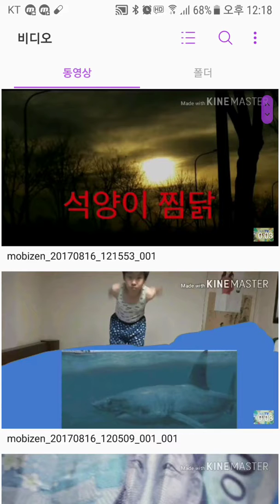옛 오프닝 2개를 살림!!!